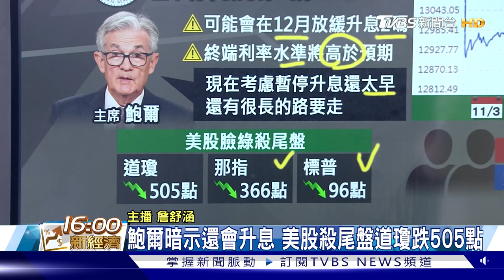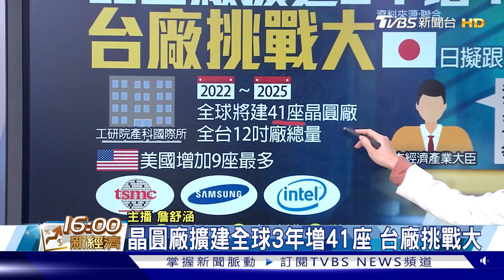Fed升息3碼 鮑爾放話 還沒升完 野村預測 蘋果i14恐破天花降價【財經新聞精選】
8/8起，每周一至周五晚上23:00，YouTube頻道、電視TVBS 56台同步直播